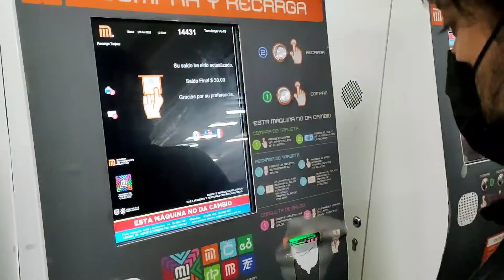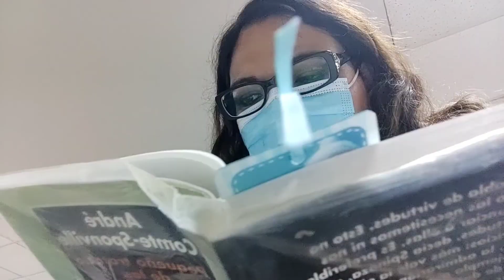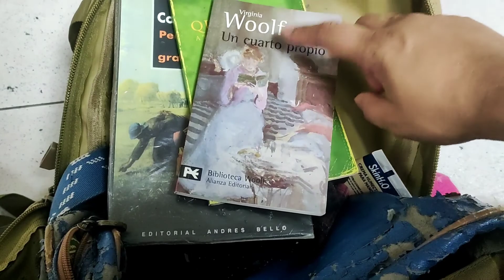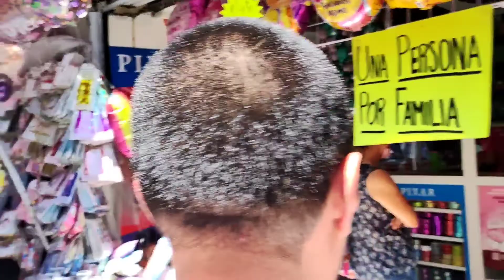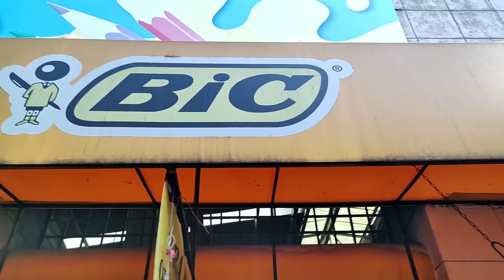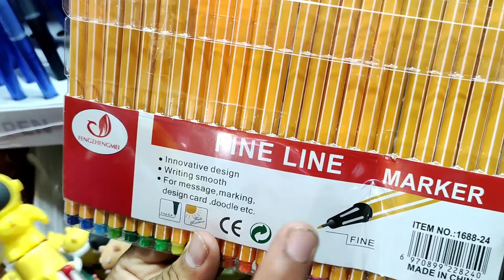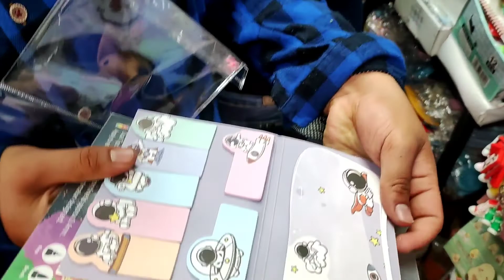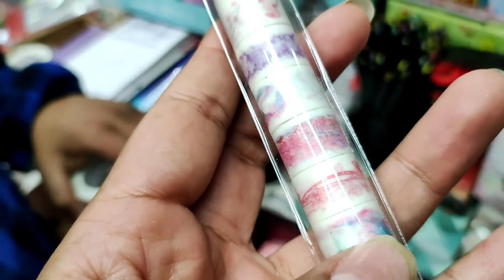🌺Papelería Kawaii al mejor precio 🌺Vlog compras en el Centro histórico😯 Chacharitas Beto's /Hamas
💜¡𝑩𝒊𝒆𝒏𝒗𝒆𝒏𝒊𝒅𝒐𝒔 𝒂𝒍 𝑪𝒂𝒏𝒂𝒍 𝒉𝒆𝒓𝒎𝒐𝒔𝒐𝒔 𝑺𝒖𝒏𝒏𝒚 𝒍𝒐𝒗𝒆𝒓𝒔! 💜
El día de hoy los voy a llevar de paseo a las calles más populares del Centro histórico en la Ciudad de México,  tuvimos que ir al hospital de la luz, pero saliendo les muestro todo el mundo de papelería en Chacharitas Beto's, el puesto con los mejores precios que he visto en papelería Kawaii y también visitamos la Pikashop dónde compro mis hama beads.